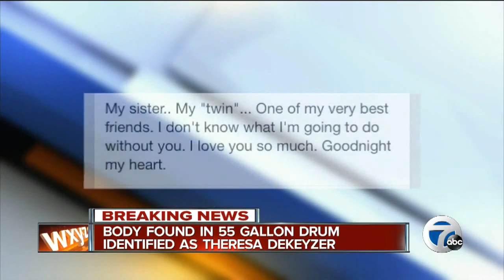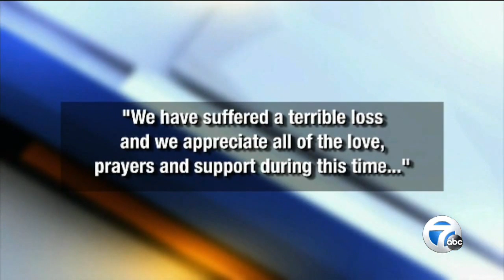Body found in 55 gallon drum identified as Theresa DeKeyzer